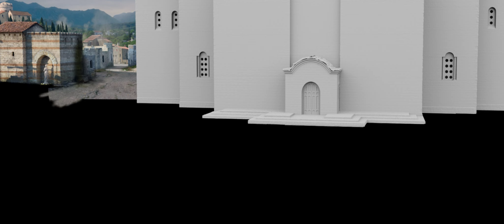Viking_VFX Breakdown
Викинг - VFX breakdown